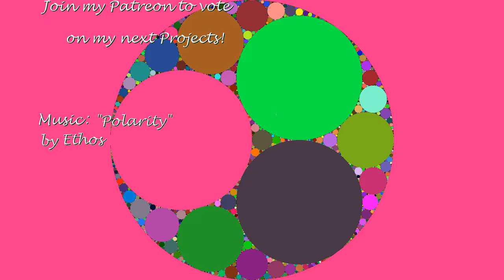Apollonial Gasket running Cellular Automaton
Apollonial Gasket with Curvatures -3|5|8|8 for the biggest 4 circles.
(negative curvature means its inside out)

Initial Condition for the CA is 0 for blue and green and the radius%1 for red.

The new color depends
 a) on the color of the circle itself,
b) the colors of its 3 parents and
c) the colors of its first 3 offspring

they sum via
a:
{{0.9915, 9E-4, 9E-4, }
{0.0013, 0.991, 0.001, }
{0.0013, 9E-4, 0.9912, }
b:
{0.0012, 5E-4, 8E-4, }
c:
{{3.5E-4, 3.5E-4, 0.0011, }
{5E-4, 7E-4, 7.5E-4, }
{5.5E-4, 6.5E-4, 7.5E-4, }